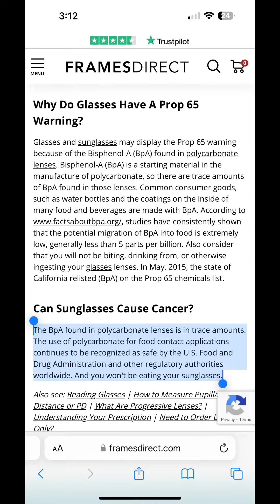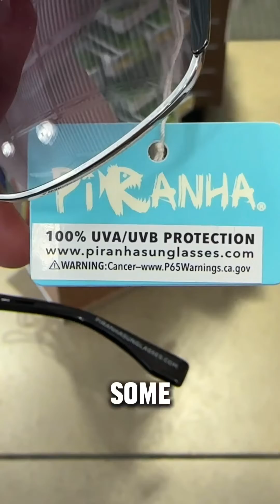Can Sunglasses Give You Cancer? | TheBrandonLeeCook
Can sunglasses give you cancer? After finding a prop65 warning on my sunglasses I had to do some digging and figure out what is going on. Share this with a friend! Very interesting.